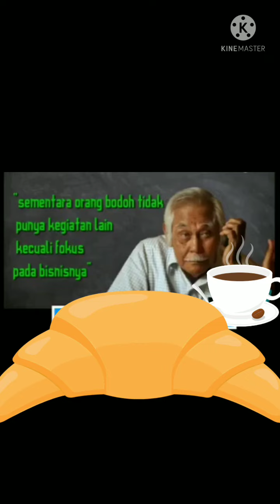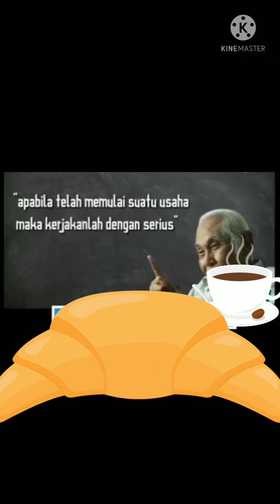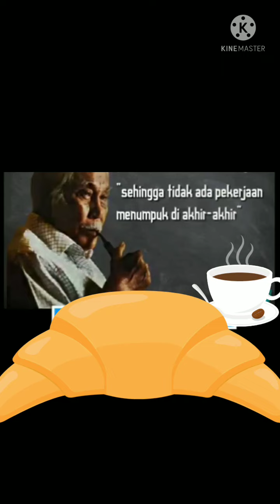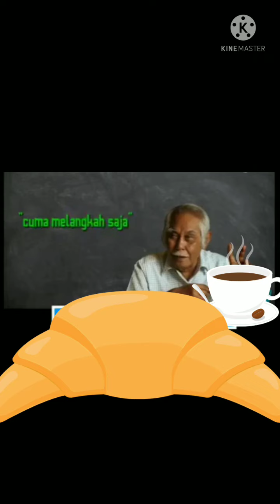BOB SADINO : KATA BIJAK